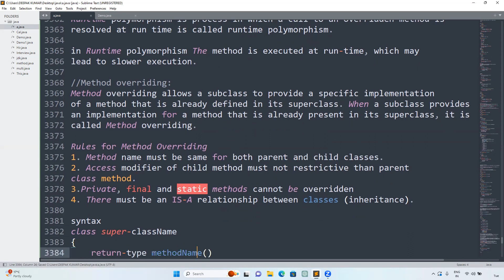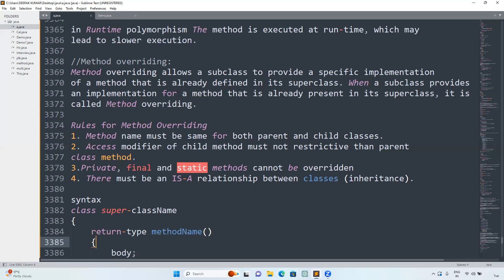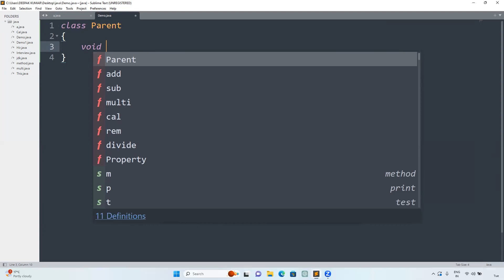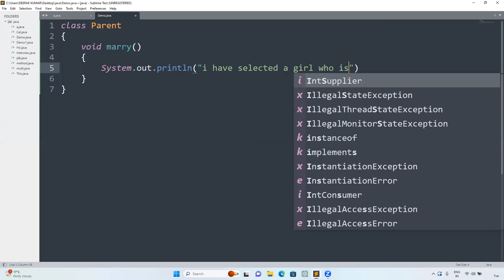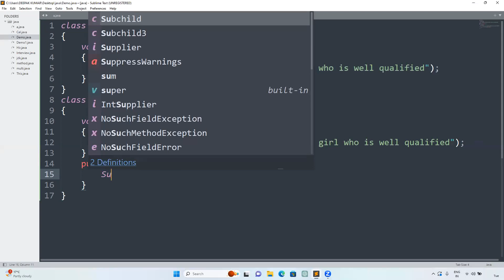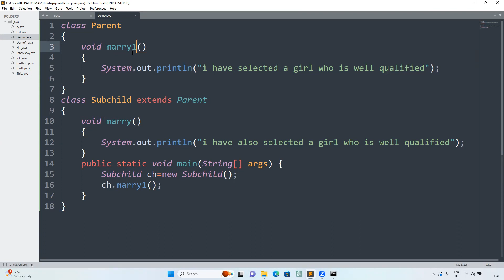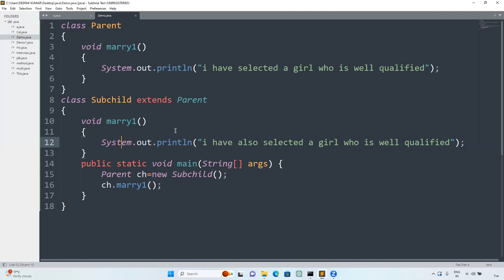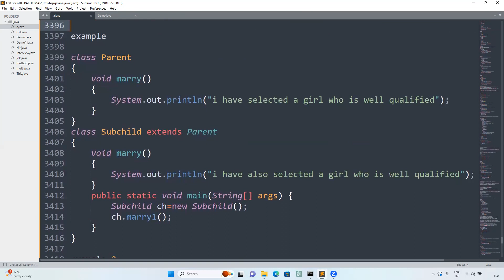Core Java part67Runtime Polymorphism in Java Explained | Method Overriding & Dynamic Dispatch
Learn Runtime Polymorphism in Java with easy-to-understand examples! In this tutorial, we cover method overriding, dynamic polymorphism, and dynamic method dispatch in Java. Perfect for beginners and anyone preparing for Java interviews or learning Object-Oriented Programming (OOP).

What you’ll learn in this video:

What is Runtime Polymorphism in Java
Difference between Compile-Time and Runtime Polymorphism
Method Overriding explained with examples
Dynamic Method Dispatch in Java
Real-life examples of Polymorphism

Topics covered:
Java, Java OOP, Java Polymorphism, Method Overriding, Dynamic Polymorphism, Inheritance, Object-Oriented Programming, Java Tutorial for Beginners